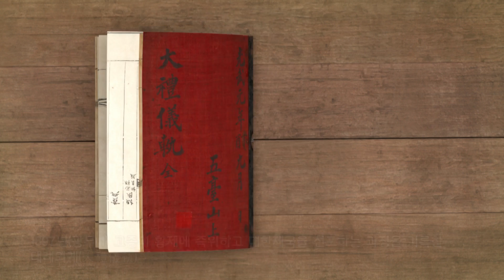어보의 봉과 절차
국립고궁박물관 특별전 「조선왕실의 포장예술」관련 영상입니다.
Special Exhibition 'Courtly Tradition: The Art of Wrapping in the Joseon Dynasty' of the National Palace Museum of Korea

◆ 어보의 포장 절차
　 The Procedure for Wrapping the Royal Seals

◆ 전시장소 : 국립고궁박물관 2층 기획전시실
◆ 관람료 : 무료
◆ 상세설명

어보는 홍색 솜보자기로 네 뀌를 여며서 싸고 끈 2건을 가지고 십자로 묶는다. 이를 금속제 내함인 보통에 담고 보통은 다시 외함인 보록에 담는데, 각 단계마다 홍색 비단보자기로 싸고 끈(영자)으로 묶고 함에는 완충을 위해 풀솜과, 방충을 위해 의향을 함께 넣었다. 보록을 닫고 나서는 자물쇠를 채우고 열쇠는 열쇠주머니에 넣어 자물쇠에 건 후 봉했다.

Protocol for wrapping objects like royal seals, investiture books, royal edicts and royal portraits epitomizes the importance of presentation during the Joseon era.

National Palace Museum of Korea

Musée National du Palais de Corée

国立古宫博物馆